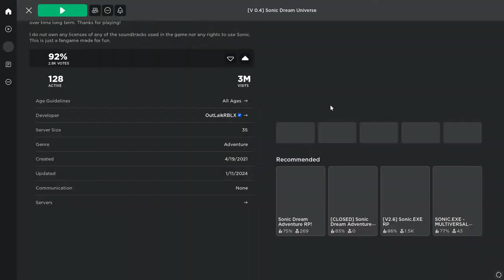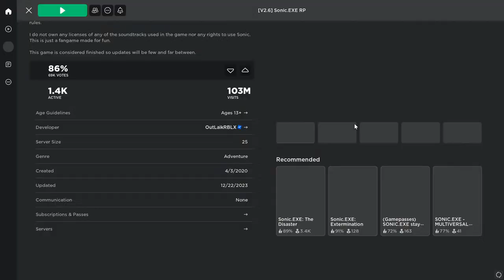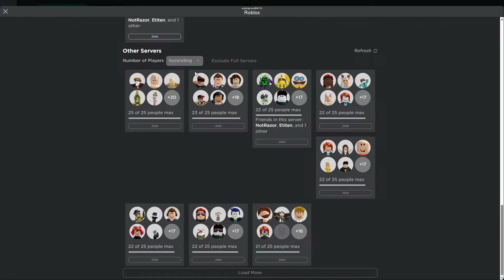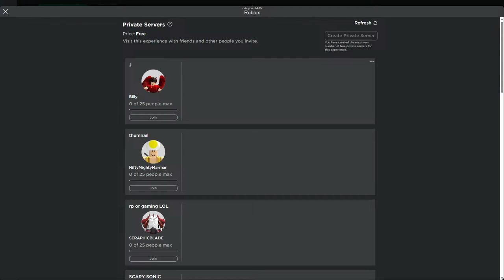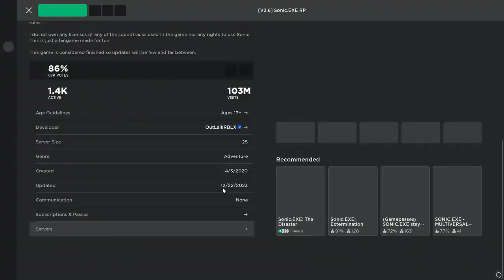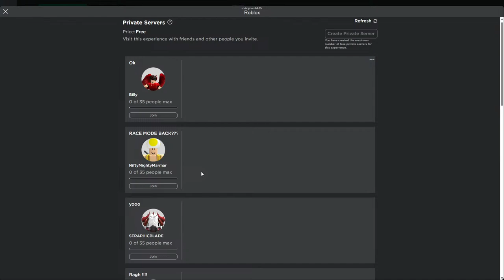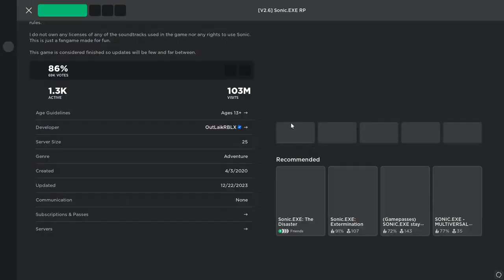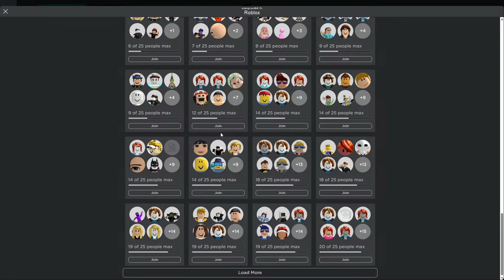The Second Raid Of Sonic.EXE RP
You wanted this lmao. So I deliver